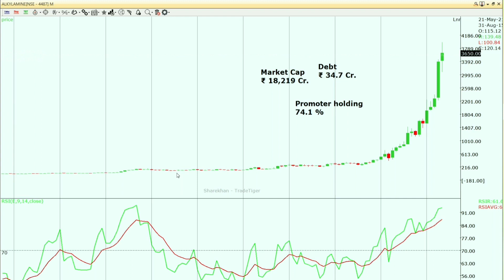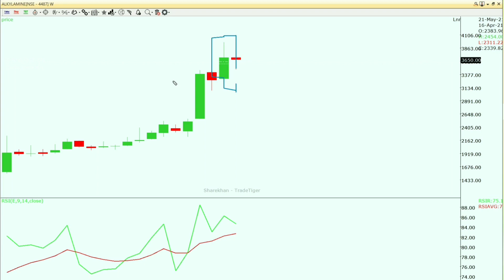Alkyl amine share analysis | Shares to buy today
Alkylamine share analysis